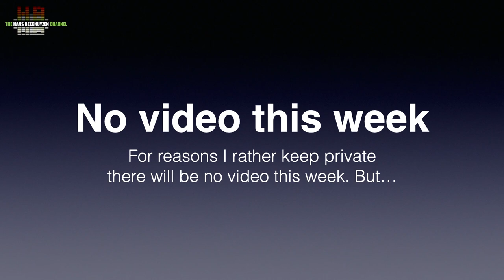No video this week, but...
don't be sad, because...